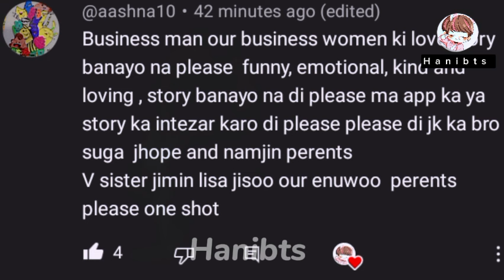Only You love me💗(Oneshot)❤️‍🔥/taekook love story/yoonmin love story/taekook oneshot#taekook#yoonmin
Thank you so 💕💕💖💘💖💘💜❤️ muchhhhhhh army 💜💜💜💜